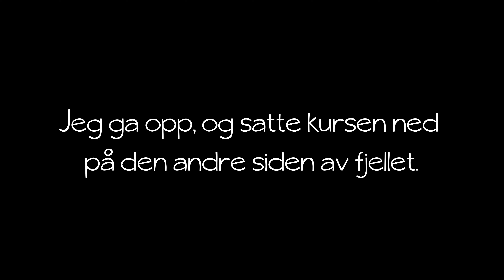Vinterjakt med nærbilder av skuddsituasjon på rype - Utmarka S02E02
Ny tur på jakt, denne gangen var det rifla som fikk bli med. Tok med hovedkameraet mitt, samt ei ordentlig lang linse, i et forsøk på å få noen ordentlig fine klipp av vinterjakt etter rype. Vil si at jeg lyktes! Det ble en lang tur, uten å se fugl, men i det jeg er i ferd med å gi opp skimter jeg ei rype som sitter å beiter.

Ønsker du å se mer i fra "Utmarka", sjekk ut disse linkene!

Musikk av Magnus Skotte Nørsteng.